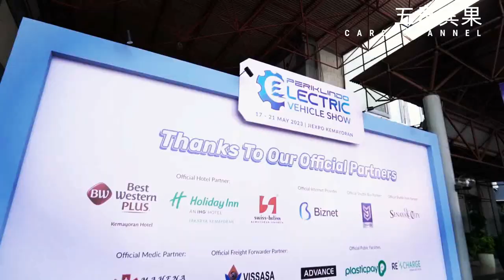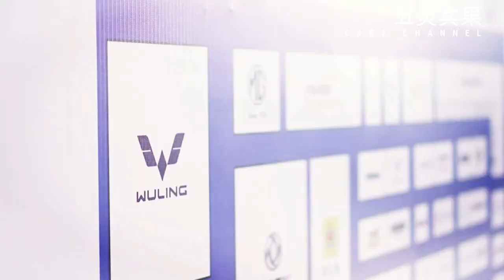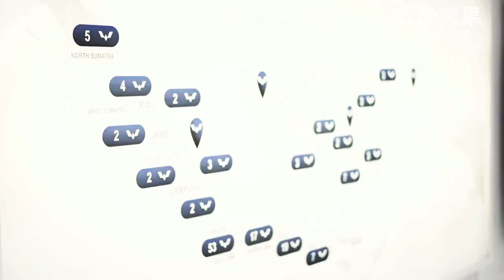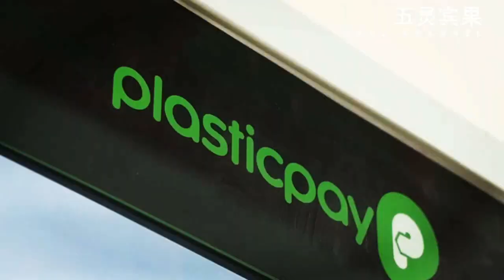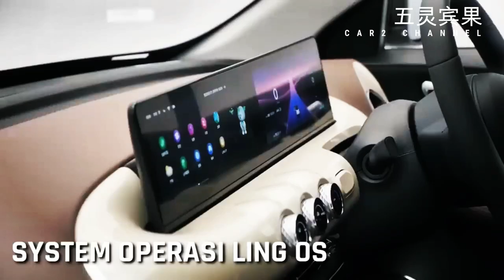Wuling Bingo terjual 16.383 unit pada April 2023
Pada ajang Periklindo Electric Vehicle Show (PEVS) 2023, Wuling Motors (Wuling) meluncurkan delapan  display Air EV yang  dimodifikasi dengan berbagai model mulai dari mobil polisi dan truk pemadam kebakaran, unit Air EV hingga versi G20 dan ASEAN Summit 2023, serta Wuling Bingo